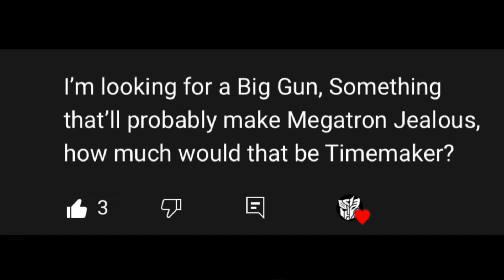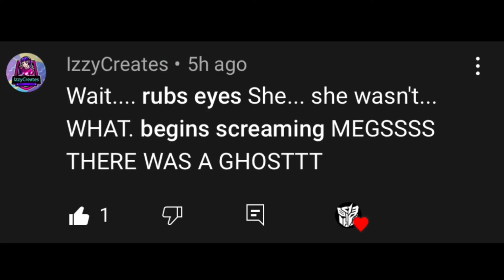Ask and Dare my OC’s